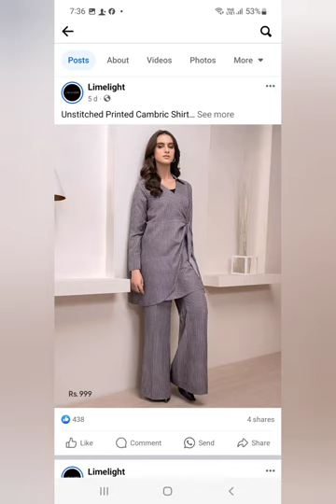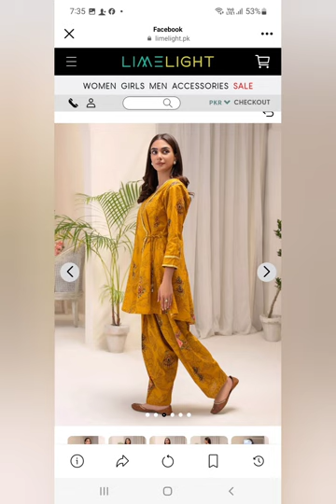Fancy-Dress-Party_Dress_#weddingdress fancydress weddingdress partydress fashion youtubevideo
Fancy-Dress-Party_Dress_#weddingdress

creative sadia amer
Diy Wedding Dress neck design
How To Design Party wear At Home
wedding dresses designing ideas
DIY Wedding dresses
DIY low cost party dresses
beautiful suit in minimum cost
How to design party dress at home
how to design wedding wear neck
Party Wear Dress neck Designing Ideas
Stunning fancy Dress Neck design
neck design, latest neck design
how to design neck of fancy dress
neckline, fancy suits ky galy ky design
gala design
lace neck design
ladies Stylish dress
low cost ladies suit stitching
very cheap girl stylish dress
most papuler ladies dress